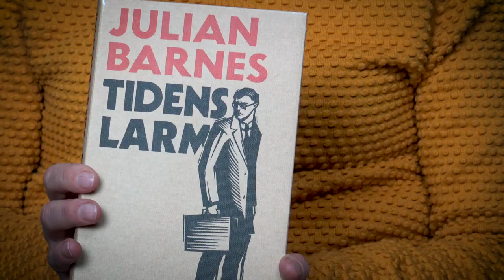Tidens larm, Julian Barnes (Forum, övers. Mats Hörmark)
Britten Julian Barnes har skrivit en stark berättelse om skapande under förtryck. I Tidens larm skildrar han den ryske tonsättaren Dimitrij Sjostakovitjs dramatiska liv i Sovjet, där han pendlar mellan att vara nationens hjälte och persona non grata.